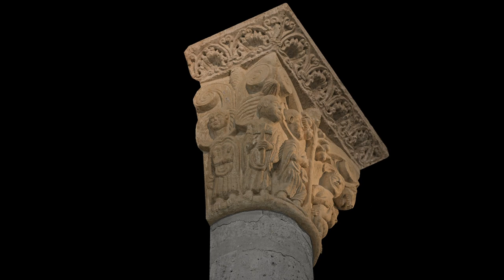Capitel 11 La Expulsión del Paraíso, San Martín de Frómista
Más información

Gracias, Zoilo !!

La música es del  Preludio en Mi bemol Mayor BWV 852, del Clave Bien Templado de Bach, interpretado por Kimiko Ishizaka, que lo cede al dominio público. Gracias Kimiko!!